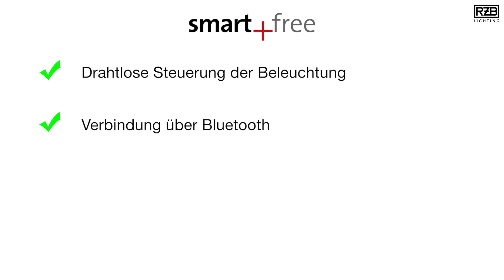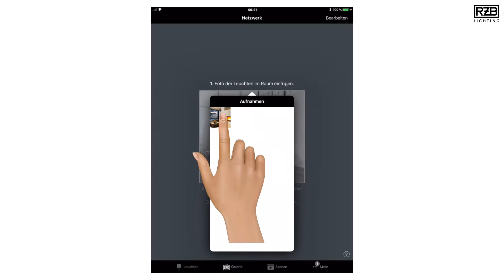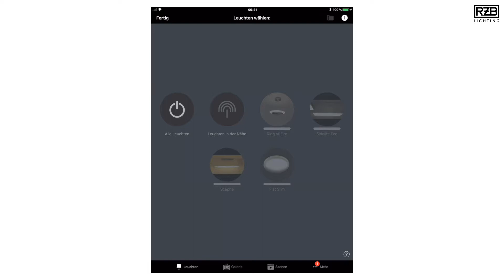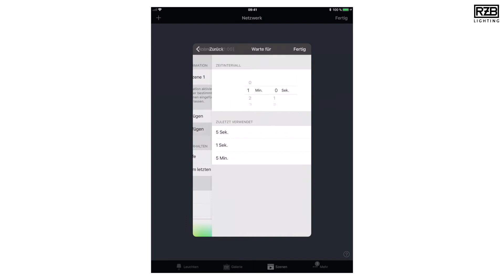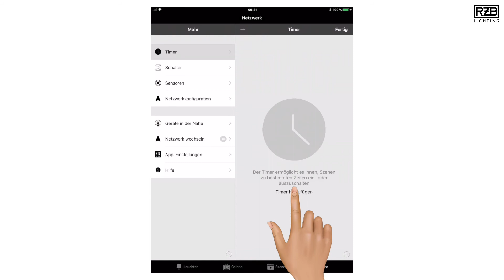Instruktionsvideo SMART+FREE | Leuchten über Bluetooth steuern | Lichtmanagementsystem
✓ Drahtlose Steuerung der Beleuchtung
✓ Verbindung über Bluetooth
✓ Lichtfarben und Helligkeit steuerbar
✓ Licht- und Bewegungssensorik integrierbar
✓ App kostenlos erhältlich